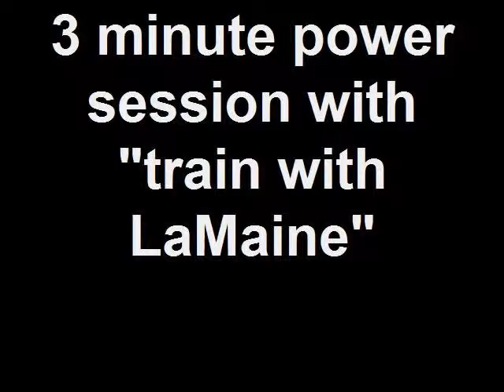3 minute power session with "train with LaMaine"